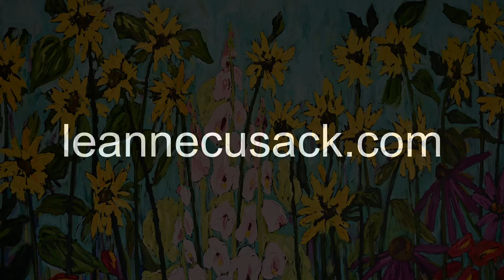Leanne Cusack Art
CTV Ottawa television personality Leanne Cusack welcomes you into her Chelsea, Quebec painting studio and garden, sharing her love of nature and art.  Shot and edited by Joel Haslam.